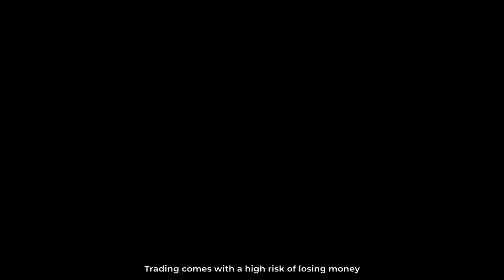Let's get it!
71% of Retail Investors lose money when trading CFDs.
The video reflects personal opinions of speakers and not those of Tickmill.